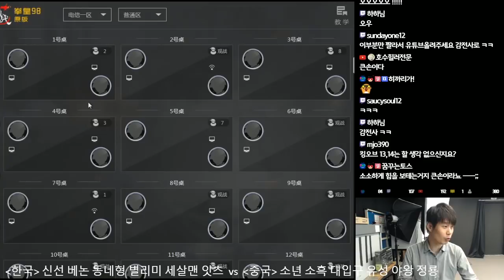[Venon]이유는 모른다! 진지 대결 중 나타난 신기한 킹오브 2000 버그[kof2000]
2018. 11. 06.. 이오리만 감전사한게 아니다. 전설도 덩달아 감전사하게된 킹오브 2000의 신기한 버그![kof2000]

4년만에 컴백한 전설의 베논의 생방송에 관심 부탁드립니다 ^^